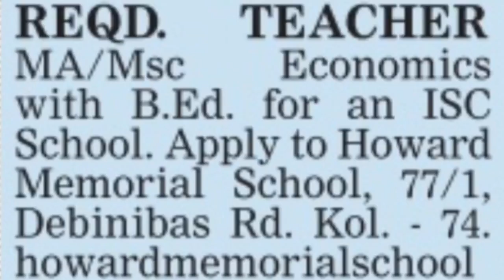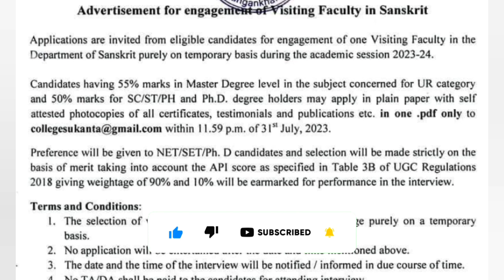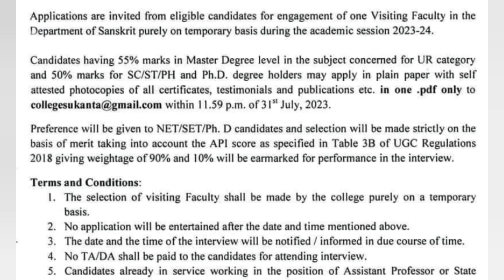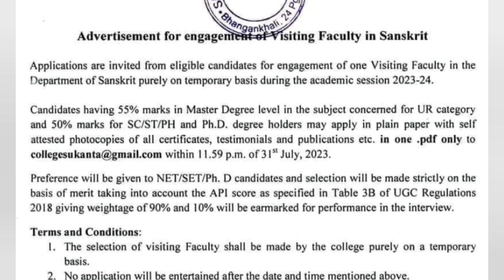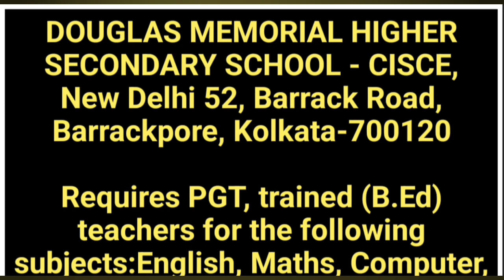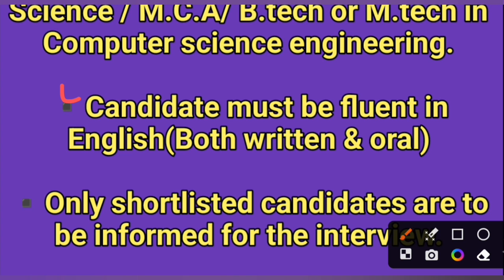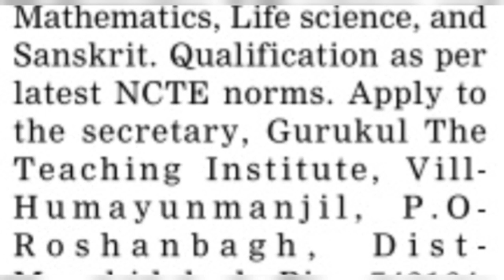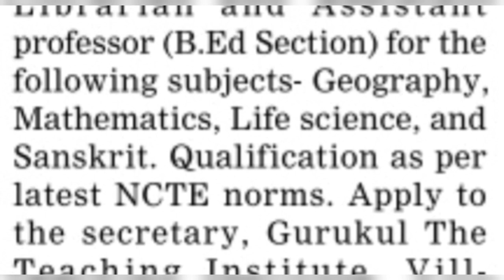High School Teacher Recruitment||Training College Job in Bengal||School Teaching Job